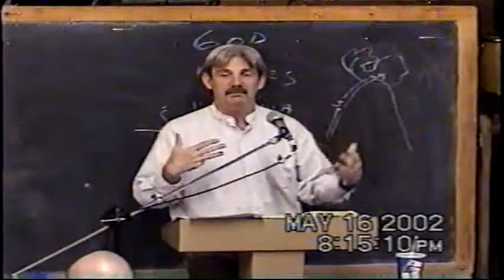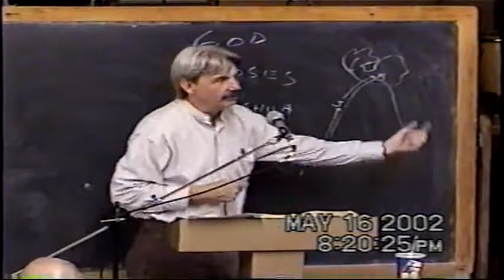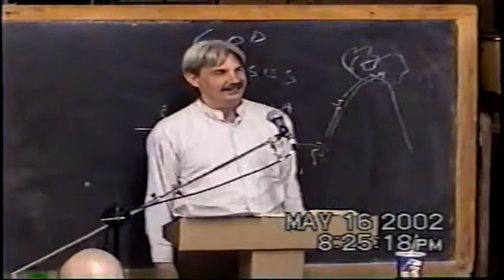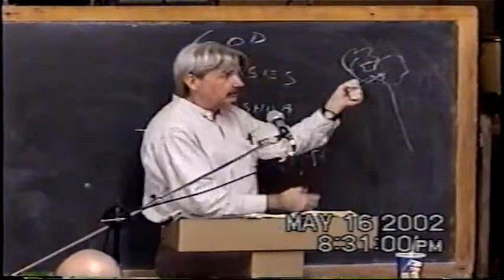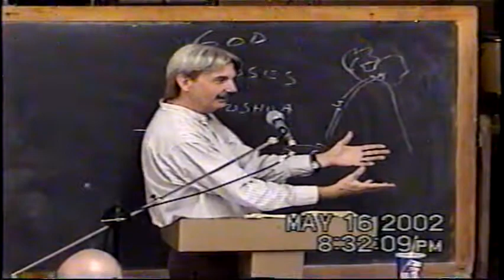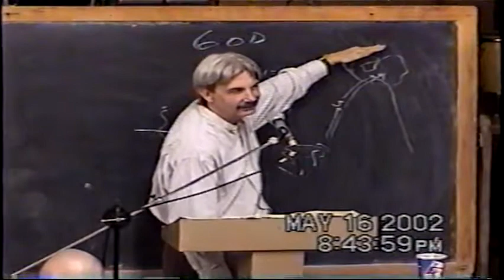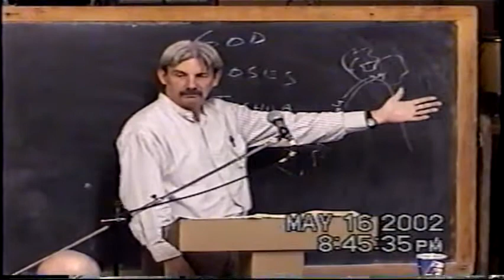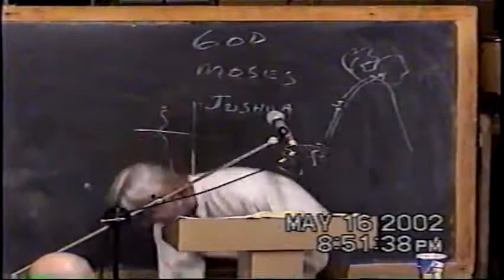Leadership Class 7